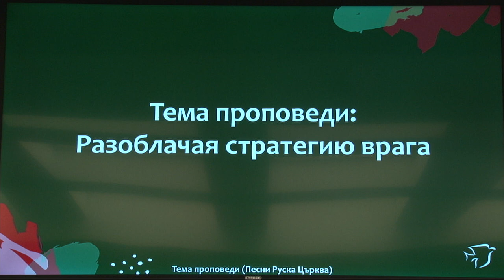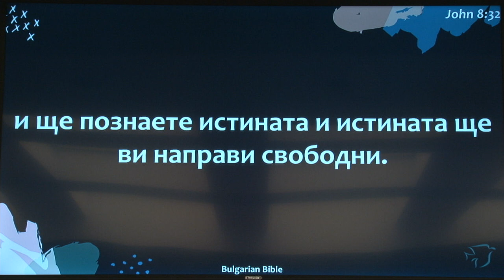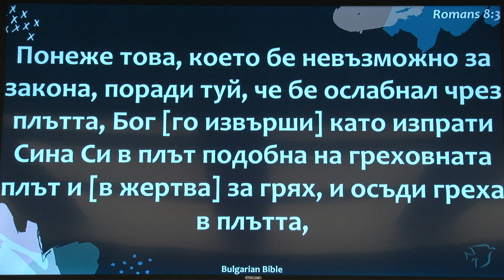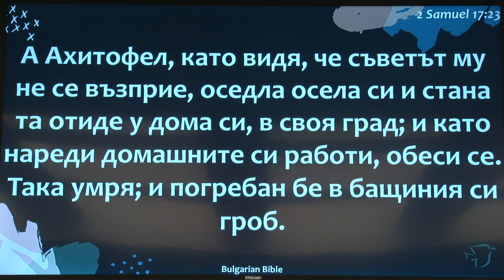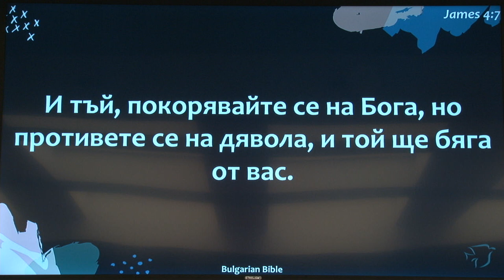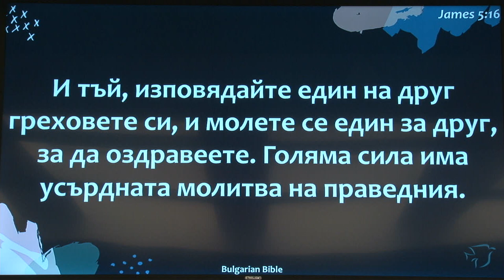Разоблачая стратегию врага. Проповедует Сергей Олейников